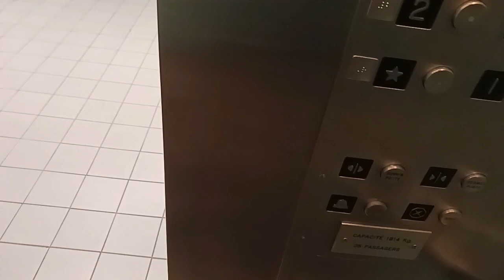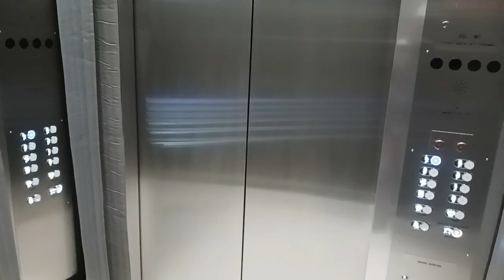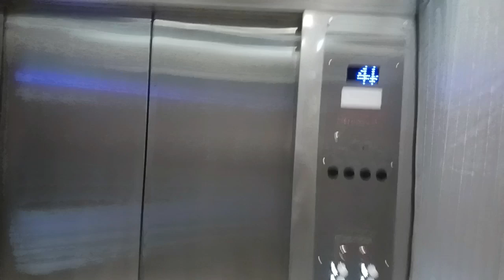OLD & REVAMPED ELEVATORS AT MONTREAL UNIVERSITY